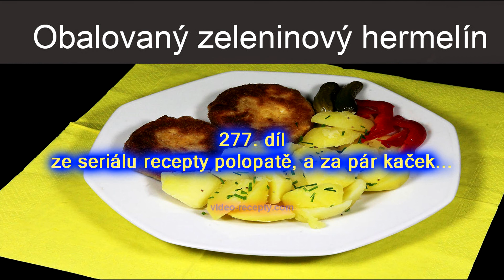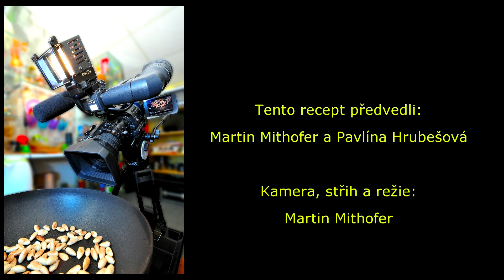Obalovaný zeleninový hermelín - videorecept